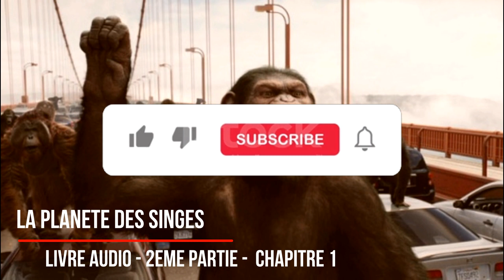2ème partie Chapitre 1 La planète des Singes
La Planète des singes est un roman de science-fiction publié en janvier 1963 par l'écrivain français Pierre Boulle. Succès commercial, il est rapidement traduit dans de nombreuses langues.

Le roman raconte l’histoire de trois hommes qui explorent une planète lointaine similaire à la Terre, où les grands singes sont les espèces dominantes et intelligentes, alors que l'humanité est réduite à l’état animal. Le narrateur, Ulysse Mérou, est capturé par les singes et se retrouve enfermé dans un laboratoire. Prouvant son intelligence aux singes, il aide ensuite les scientifiques simiens à découvrir les origines de leur civilisation.

Satire de l'humanité, de la science et de la guerre, l'ouvrage aborde également les thèmes de l'instinct, de l'évolutionnisme et de la société humaine. La Planète des singes est l'un des romans les plus célèbres de Pierre Boulle et fait l’objet de plusieurs adaptations cinématographiques internationales. L'auteur est même contacté par les producteurs pour rédiger le scénario d'un des films.